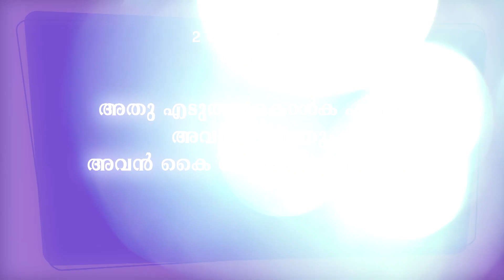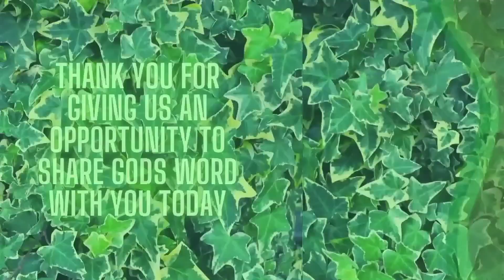Malayalam Sunday Worship|ഞെരുക്കത്തിലിരിക്കുമ്പോൾ അനിവാര്യമായ് അറിയേണ്ടത് |Freedom Ministries Online